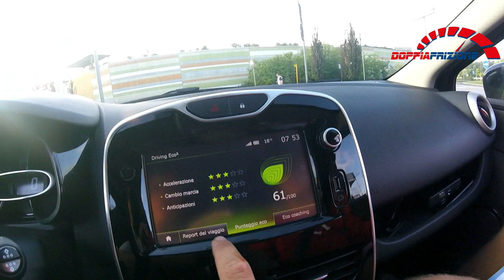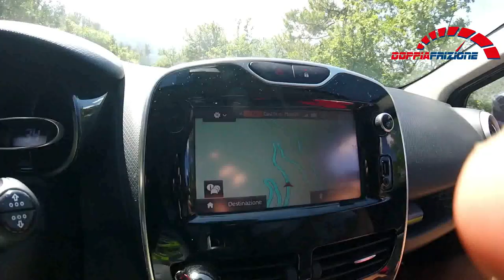Viaggio a Cabo De Roca--1a Tappa Montecarlo (Driving Eco 2)